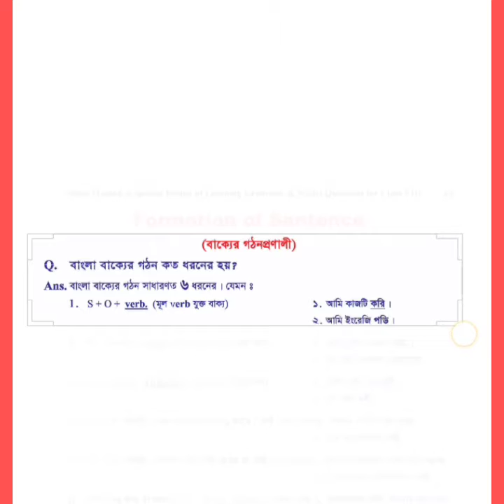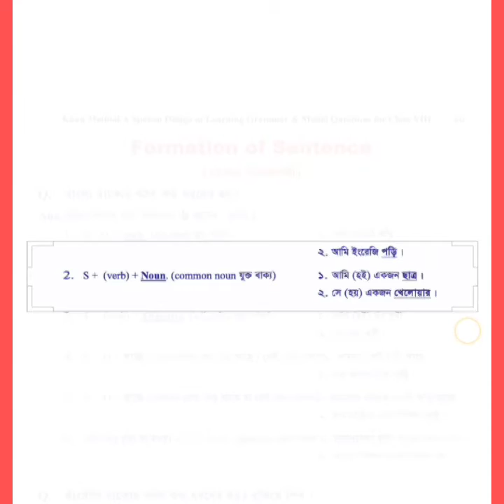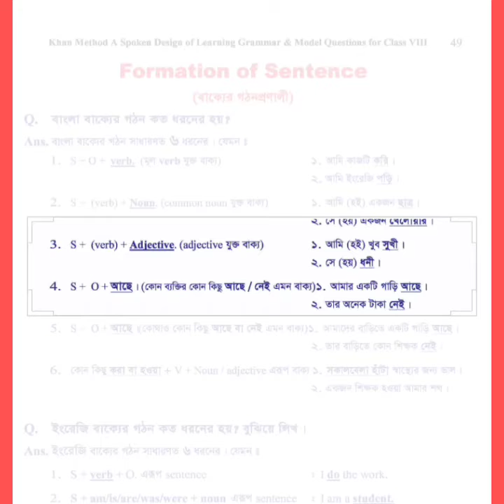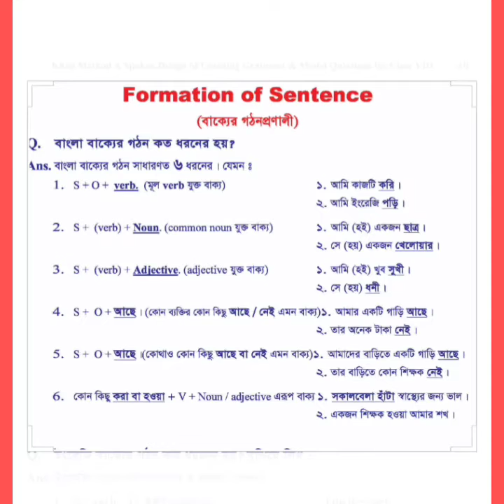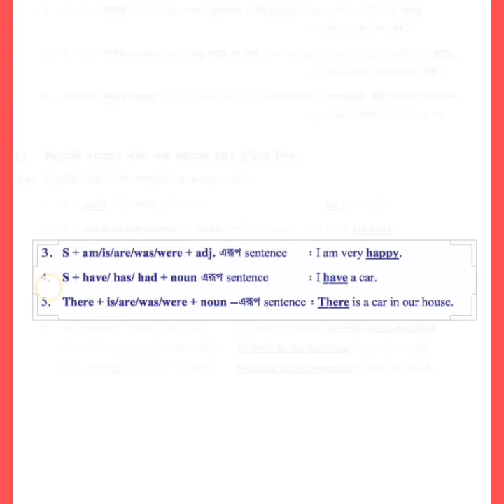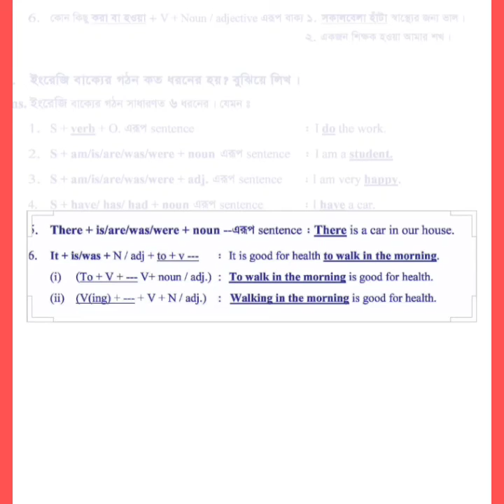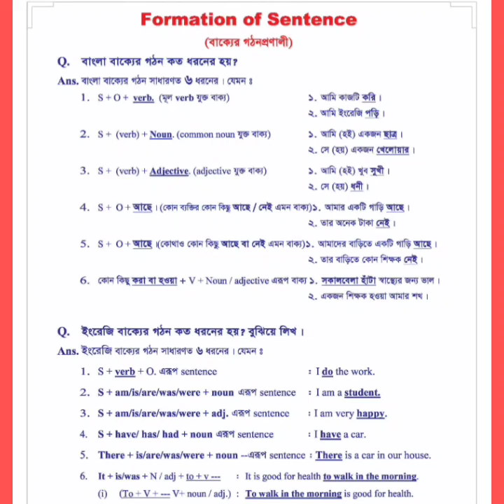বাংলা বাক্যের গঠন ধরে সহজে ইংরেজি বাক্য লিখি।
এখন আমার  ইংরেজি লিখা আমি লিখতে পারি।